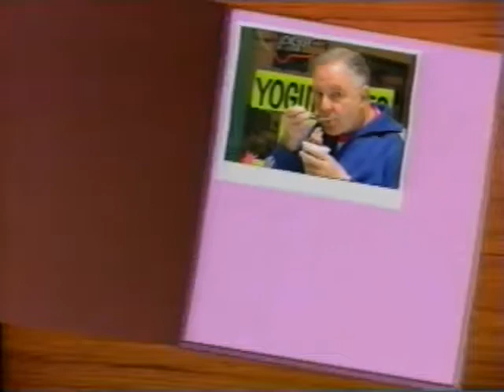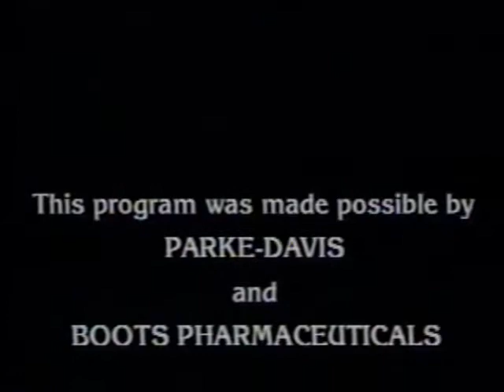Compliance Take It To Heart 1992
If you want to die an early death and keep eating what you want even though your family begs you to change your diet then you can just skip this tape. You probably know better than your doctor. Roll the dice chief. You got this, bacon it up.